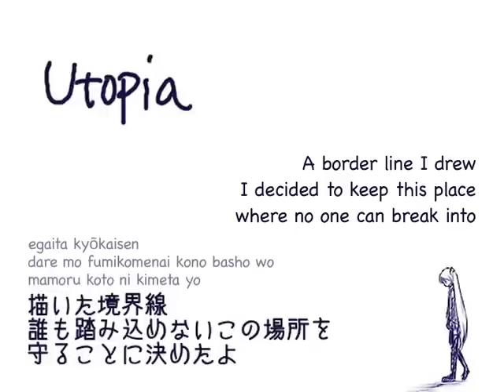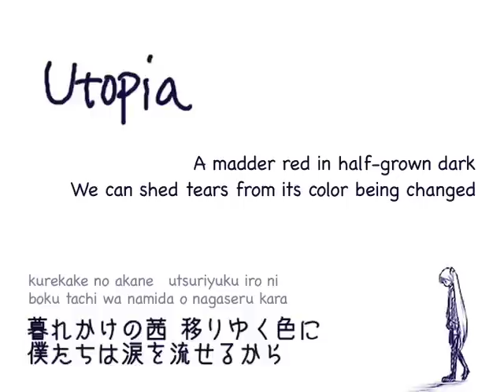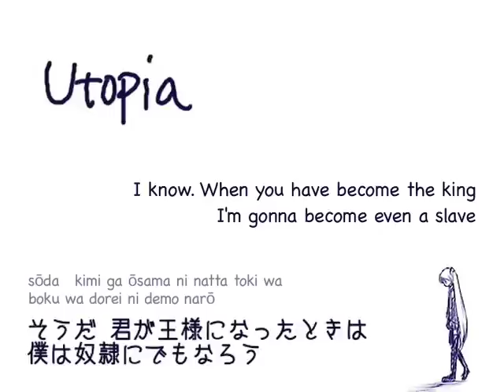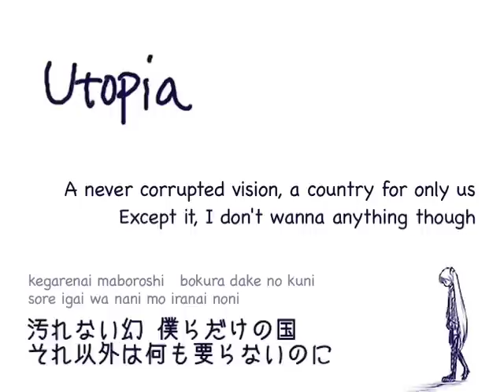Hatsune Miku - Utopia (ユートピア) with English&romaji subs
Original by KEI (not illustrator)

I corrected this, uploading it again because I made a mistake in it

Translation lyrics:

A never corrupted vision, a country for only us
It's the Utopia. I keep wishing now

A sham shape and a color of imitations
We aren't tricked from them

A border line I drew
I decided to keep this place
where no one can break into

I know. When I have become the king
I'm gonna go to meet you

Because I don't need any other fortune

It's the Utopia, sure to be impossible

Only one dream like a worthless bubble
It'll be just cracked when I wake up

A madder red in half-grown dark
We can shed tears from its color being changed

A beautiful tale that was ever talked fully
You need not hear such a thing

I know. When you have become the king
I'm gonna become even a slave

I don't care even if the day of revolution never come

(Rain of missile pours down to our overhead
Even if such a day has come
May we not notice even that)

Even if a day that rain of missile pours down
to our overhead has come
May we never notice even that

A never corrupted phantom, a country for only us

Except it, I don't wanna anything though